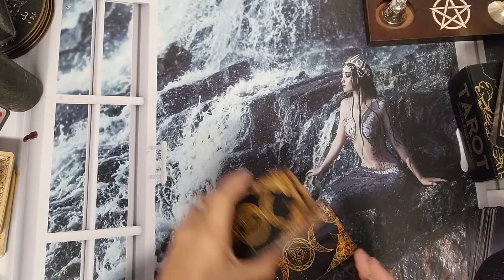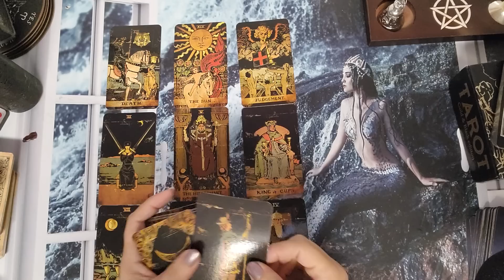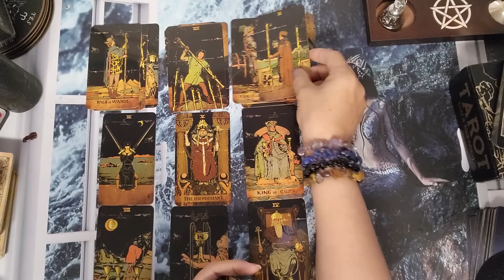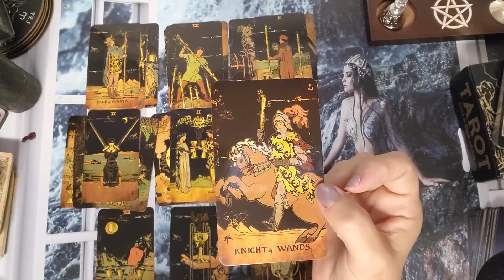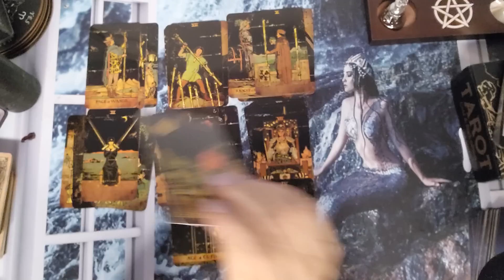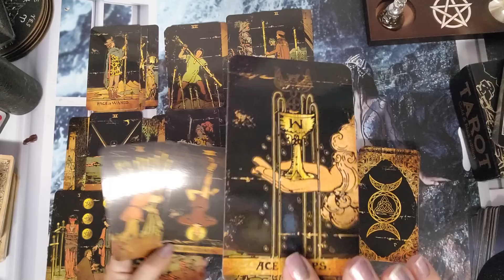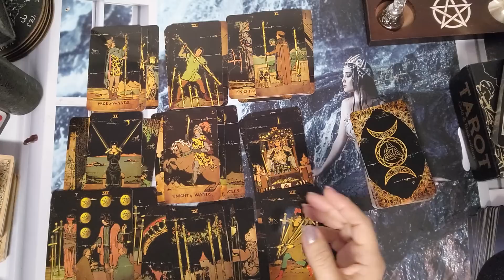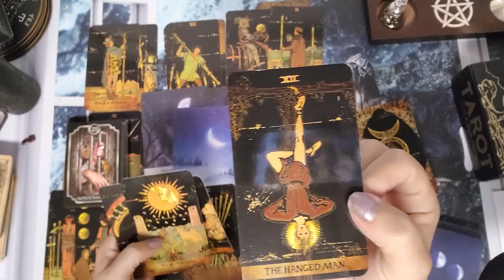Taurus ♉️ Shining a huge bright light over this whole situation ✨️